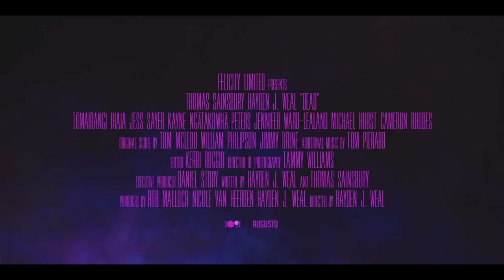DEAD Official Trailer (2020) Comedy Movie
Plot: Marbles, a hapless stoner, can see ghosts. Tagg, a recently dead wannabe super-cop, needs to find a serial killer. Can a critical ghost cop and a directionless stoner get over their prejudices and work together to save lives - and deaths?

Director: Hayden J. Weal
Writers: Thomas Sainsbury, Hayden J. Weal
Stars: Emily Campbell, Michael Hurst, Tomai Ihaia |

Country: New Zealand
Language: English
Production Co: Augusto